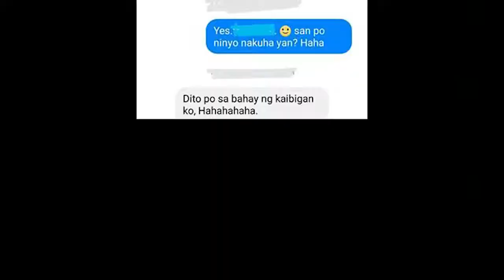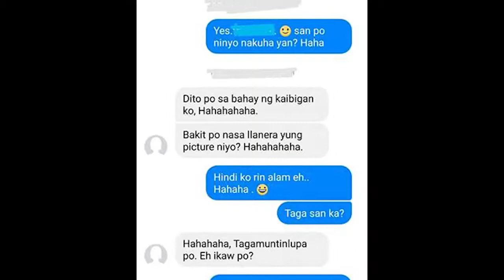Anong nangyare kay Kuya? HAHAHA!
CTTO = CLARO THE THIRD